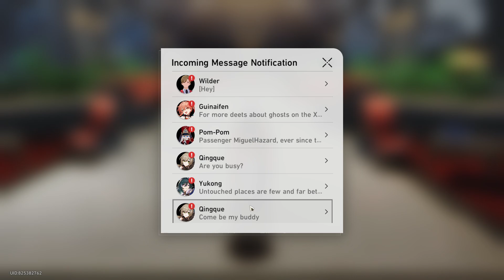Honkai: Star Rail 1.5 | Adventure Mission: From Xianzhou With Love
From Xianzhou With Love is an Adventure Mission that begins on Herta Space Station.

Summary: You received a message from Asta, and she seems interested in the Foxian Beauty Chat in Xianzhou.
Asta wants to meet in the master control zone to talk face-to-face. What could it be that can't be said over a message?